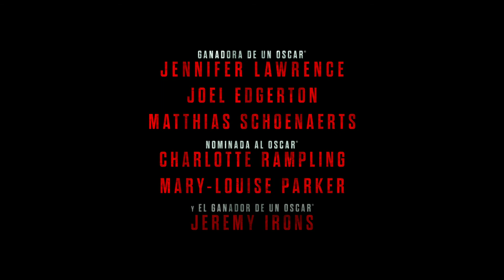"Gorrión rojo" (Red Sparrow ) - Trailer en español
Dominika Egorova (Jennifer Lawrence) es reclutada contra su voluntad para ser un “gorrión”, una seductora adiestrada del servicio de seguridad ruso. Dominika aprende a utilizar su cuerpo como arma, pero lucha por conservar su sentido de la identidad durante el deshumanizador proceso de entrenamiento. Hallando su fuerza en un sistema injusto, se revela como uno de los activos más sólidos del programa. Su primer objetivo es Nate Nash (Joel Edgerton), un funcionario de la CIA que dirige la infiltración más confidencial de la agencia en la inteligencia rusa. Los dos jóvenes agentes caen en una espiral de atracción y engaño que amenaza sus carreras, sus lealtades y la seguridad de sus respectivos países.